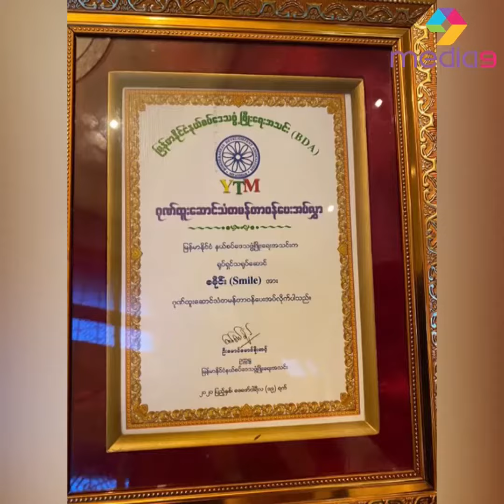"ကိုယ္ကသံတမန္တစ္ေယာက္အေနနဲ႔ လုပ္ရမွာဆိုေတာ့ပိုျပီးတာဝန္ၾကီးပါတယ္"...'စမိုင္းလ္'...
"ငါဘယ္ေလာက္အထိလုပ္မယ္ဆိုျပီးေျပာျပီးေတာ့မျဖစ္လို႔ရွိရင္လည္းေျပာတာပဲျဖစ္မွာ။အစ္မတို႔လင္မယားႏွစ္ေယာက္ကလက္ေတြ႕သမားျဖစ္တဲ့အတြက္ေၾကာင့္မို႔လို႔ကိုယ္တတ္ႏိုင္သေလာက္ၾကိဳးစားသြားမယ္"ဆိုတဲ့ 'စမိုင္းလ္'...

"ငါဘယ်လောက်အထိလုပ်မယ်ဆိုပြီးပြောပြီးတော့မဖြစ်လို့ရှိရင်လည်းပြောတာပဲဖြစ်မှာ။အစ်မတို့လင်မယားနှစ်ယောက်ကလက်တွေ့သမားဖြစ်တဲ့အတွက်ကြောင့်မို့လို့ကိုယ်တတ်နိုင်သလောက်ကြိုးစားသွားမယ်"ဆိုတဲ့ 'စမိုင်းလ်'...